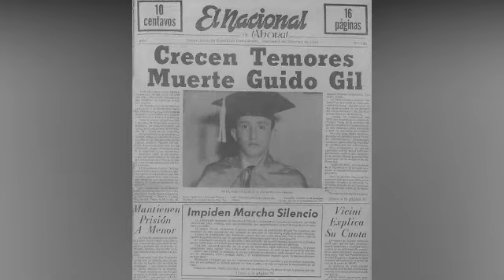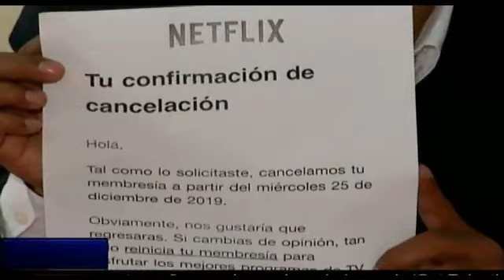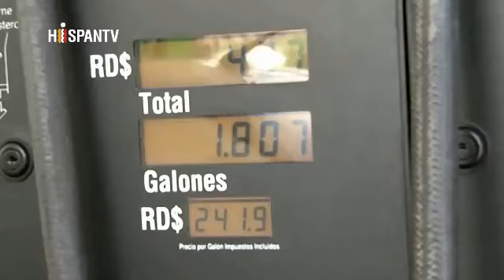LA ROMANA AL DIA 20 DICIEMBRE 2019